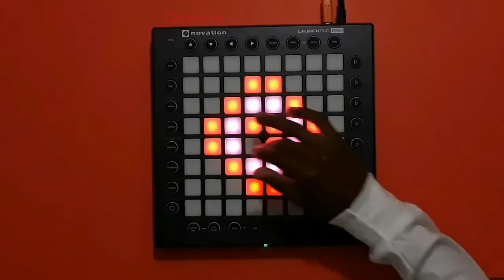Valentine's Day Special! Quantiko Launchpad Cover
▿Xbox Gamertag▿
 ◎AllCleanSlice

  Download and play it yourself! ﹝﹞
-Please notify me concerning any issues in my project so I can make an attempt to fix it.

   ░Project Notes░
M4L Plugins Used:
Lightweight
Flip
Top Lights
Wormhole
Infinity

 ☯Software used:
Ableton Live 10 Suite
VideoShop Unlocked
Adobe Spark Pro (For thumbnails)
Max for Live
Mat1jaczyyy Outbreak Plugins (M4L Only)

 ☯Hardware Used:
   Samsung J7 Prime (Camera and Editing)

   Novation Launchpad Pro (1)

     ASUS VivoBook Max

Dimensions:
   348 x 242 x 27.6 mm (WxDxH)
Weight:
   1.75 kg ~ kg
Memory:
   4 GB SDRAM
Storage:
   SATA HDD 5400RPM 1TB
   SATA HDD 500GB 5400RPM
   SATA HDD 5400RPM 2TB
Ports:
   2 xUSB 3.0 port(s)
   1 x RJ45 LAN Jack for LAN insert
   1 x USB 2.0 port(s)
   1 x COMBO audio jack
   1 x HDMI
   1 x VGA port